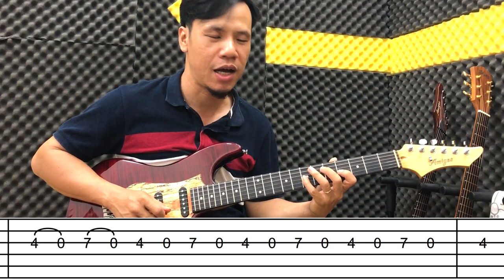Virtuoso Lick #10: EVH vs Angus Young - áp dụng Dorian Blues và Mixolydian Mode | Guitar4Freedom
Virtuoso Lick #10: EVH vs Angus Young - áp dụng Dorian và Mixolydian Mode - dùng dây buông open string cực hay